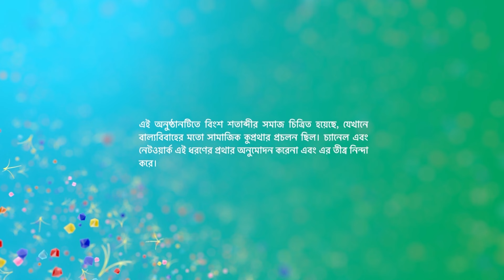কমলা ও শ্রীমান পৃথ্বীরাজ | Episode 174 | Part B